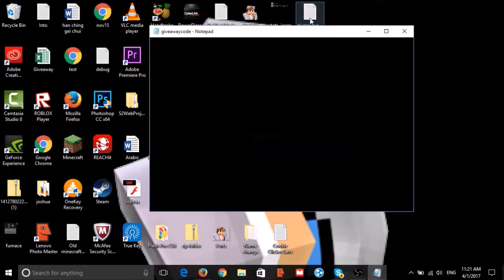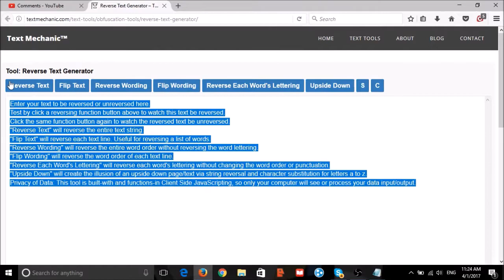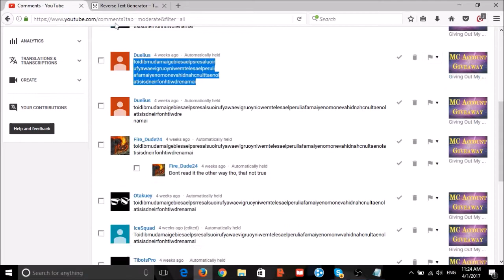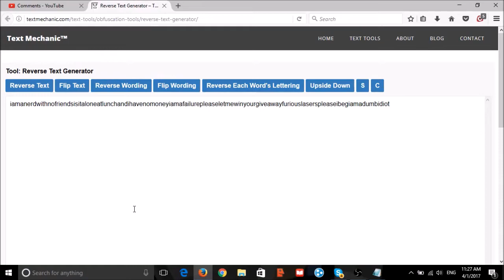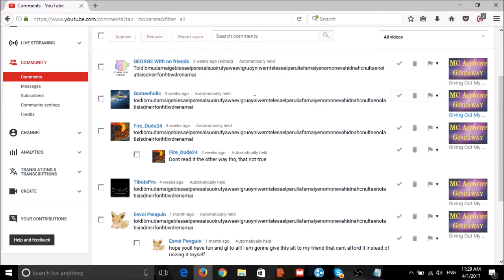MC Account Giveaway Results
I'm uploading this video at exactly 6:00 pm local time which is 12:00 am in Hawaii and 11:45 pm in New Zealand so no matter where you're from this video is still published on April 1st.